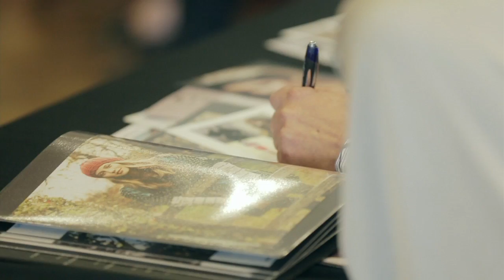Model Casting: Spring Summer Fashion Launch 2012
Some of the most beautiful Australian and International models contended for the chance to appear on the David Jones runway alongside Ambassadors, Miranda Kerr and Samantha Harris today.

Renowned stylist, Kelvin Harries and David Jones' exclusive designer Kirrily Johnston, had the job of selecting models for the highly anticipated David Jones Spring Summer 2012 Fashion Launch. We look forward to finding out who will be walking at the fashion event of the season that will also be aired on Foxtel's Arena network